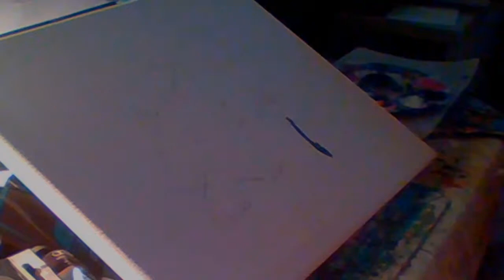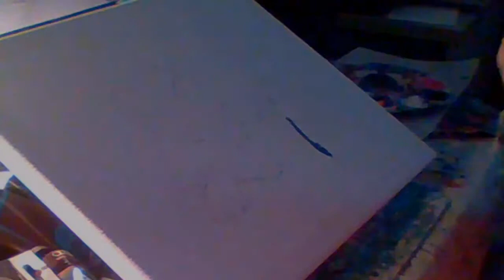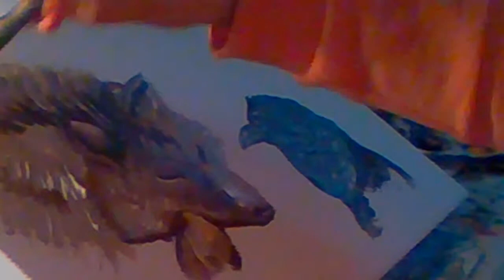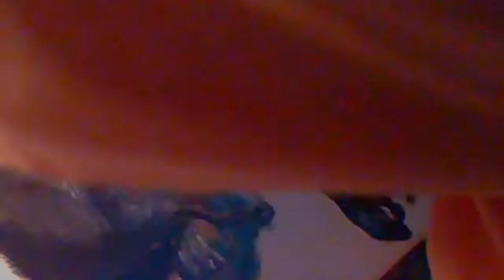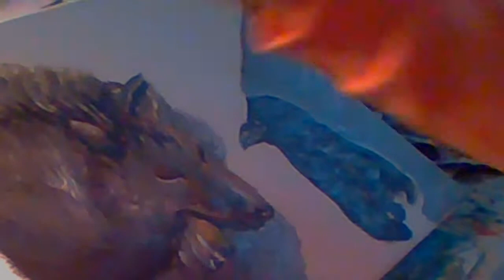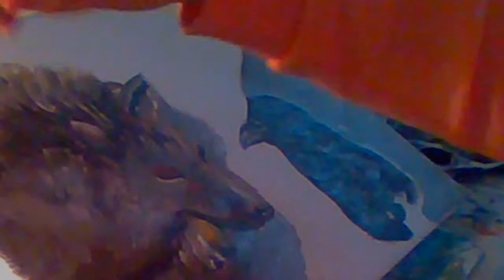Sleeping Baby Wolf and Crow Paint Along: - Realtime Tutorial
Sleeping Baby Wolf and Crow
'Watchful Eye'
I am a self taught artist, I'm not an expert, just sharing some tips i learnt over the years I hope you will paint along with me. Please check out my instagram: @jaybird.creations and go to my facebook for the image

Feel free to send me messages, ask me questions and share your results
Tools you will need:
Paintbrushes that you like to use:
Small bebe round pointed brush
Big muma brush
Water
Palette
Cloth
Colors: Burnt Umber
Raw Sienna
Cyan Blue
White
Black
Yellow
Use what you have
Enjoy the results